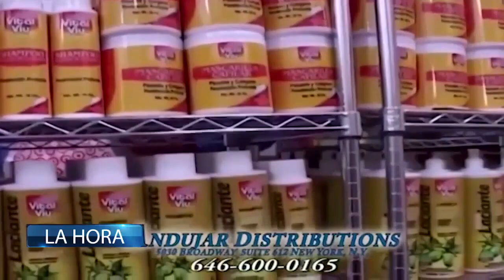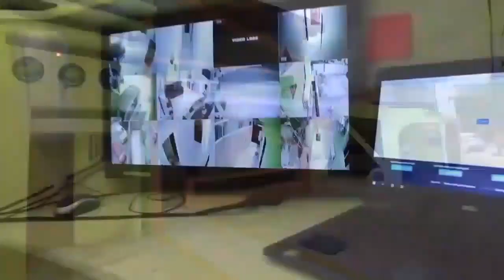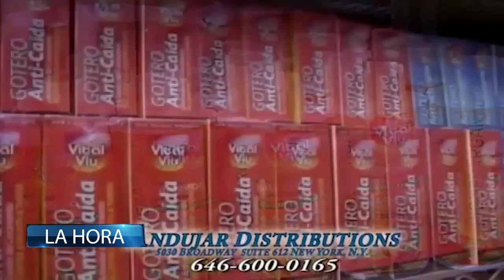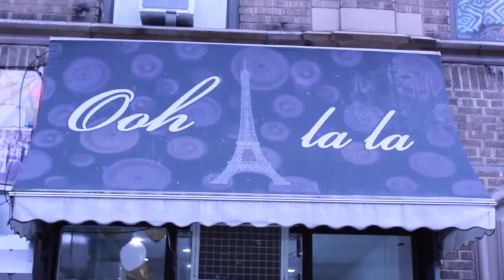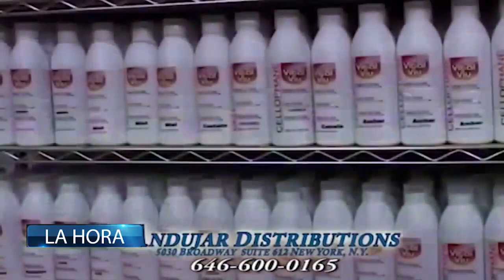LA HORA TV SÁBADO 11 DE OCTUBRE 2020